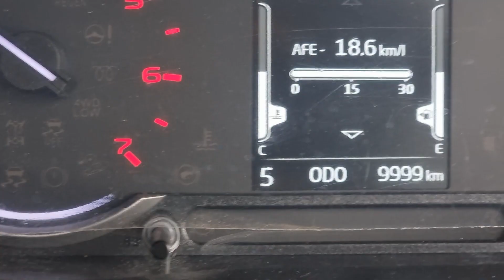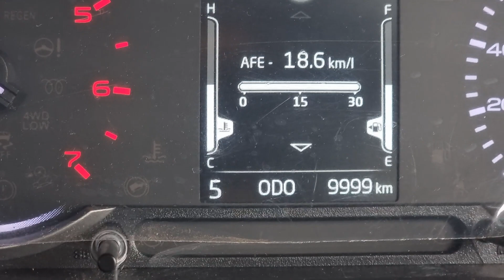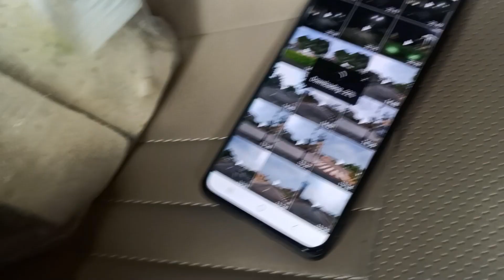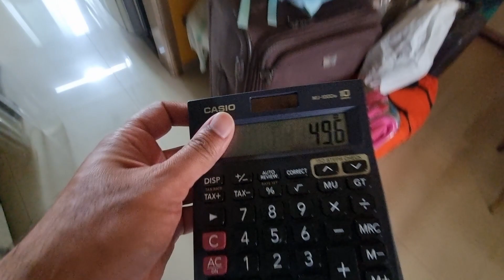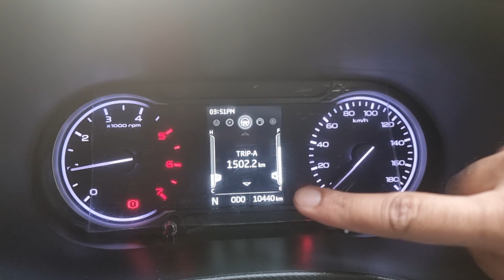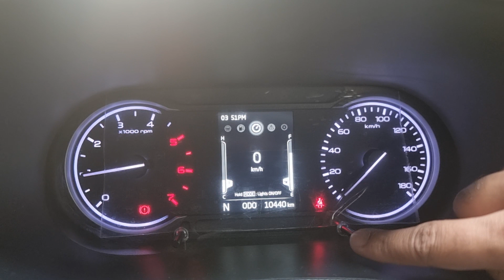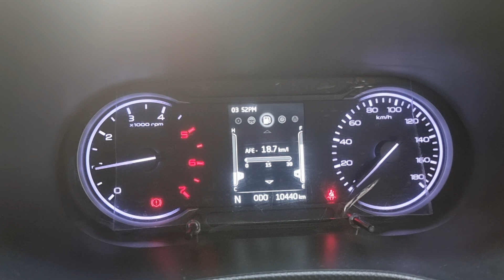Home Run | Ahmedabad to Mumbai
Holiday over. Chalo ab Ghar chalen.

- Voroly Rooftop top Cargo Carrier Bag

- Key Cover
- Seatbelt cover - A
- Seatbelt cover - B
- Neck rest pillow
- Tissue Holder
- Sun visor Organizer
- Car Wash
- Windshield Wash
- Jopasu Car Duster
- JOPASU Microfibre Cloth
- Seat belt cutter
- Car Perfume Musk
- Car Perfume FrenchWood
- Car Seat Side Gap Pocket
- Air Pump
- Puncture repair kit

- 7D Mats

- mobile mount